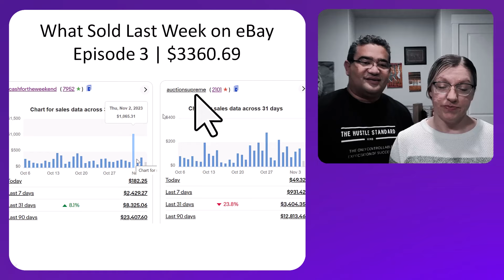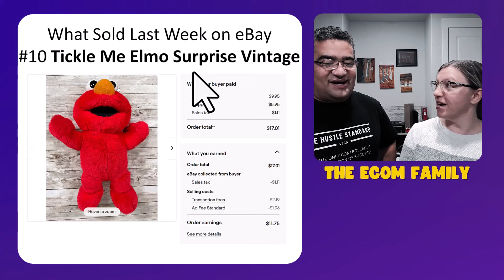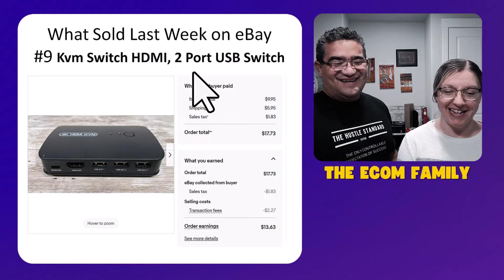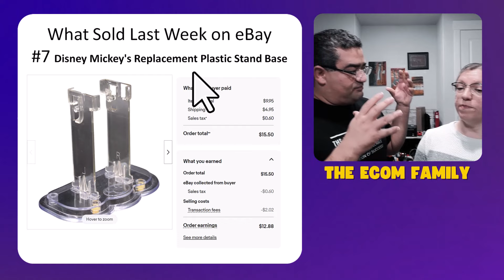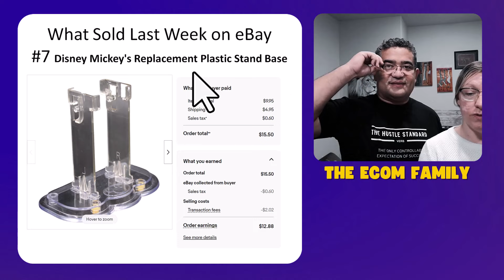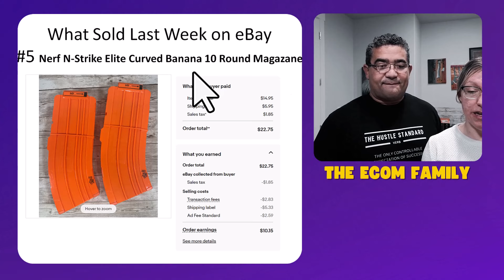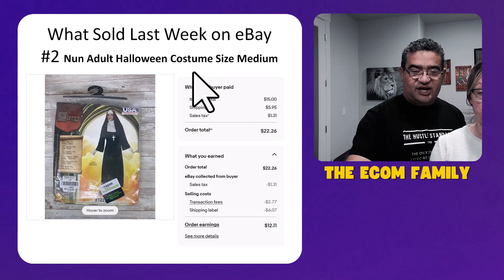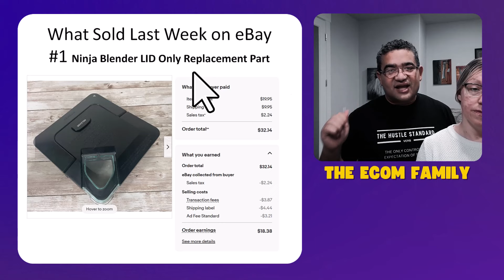What Sold Last Week Episode 3 | $3,360 69 Selling on eBay | Good Will Hunting | The eCom Family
Welcome to What Sold Last Week Episode 3 | $3,360 69 Selling on eBay | Good Will Hunting | The eCom Family video.

Join us on another thrilling treasure hunt as we reveal what items we flipped for a whopping total of $3,360 by selling on eBay! We take you behind the scenes to show you our strategies, our finds from Goodwill, and how we determine what's worth picking up. Whether you're a seasoned reseller or just getting started, there's something for everyone in the eCom Family. Don't miss out on these essential tips and tricks to maximize your profits!

🛒 Featured Items:

A vintage 1980s electronic game mint in box
Designer clothing found in the bins
Rare collectible toys that sell like hotcakes
And many more unique items!
🤑 Sales Tips & Insights:

How to spot undervalued items that can turn a huge profit
Understanding eBay's selling fees to price your items right
Creating listings that stand out and attract buyers
🔍 Goodwill Hunting Adventures:

Our strategy for finding the best items at thrift stores
The thrill of the hunt: stories from the field
Why Goodwill is a goldmine for resellers

📚 Resources & Tools:

[Link to our reseller spreadsheet template]
[Link to our preferred shipping supplies]

Facebook Group: The eCom Family Resellers

🙏 Special Thanks:
A huge thank you to everyone who has supported our channel, we couldn't do this without you!

💡 Every find has a story, and every sale makes our story even more incredible. Be a part of our narrative today and let's write success stories together!

🔷📦 📱How To List And Sell An Item on eBay With My iPhone - Step By Step Oct 2023 Tutorial📱

🔷How To Make Money on eBay Without Selling Anything - Best Ways To Make Money on eBay Fast